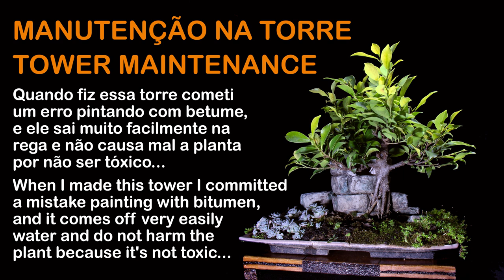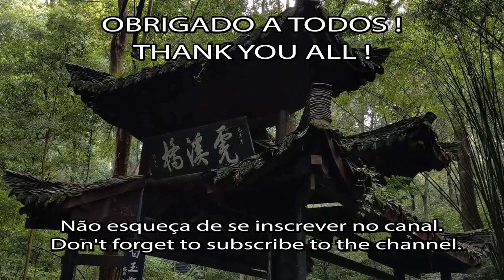Manutenção no castelinho - Maintenance in the castle: Bonsai SP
Nesse vídeo vamos fazer uma manutenção na torre ...
In this video we are going to do some maintenance on the tower...